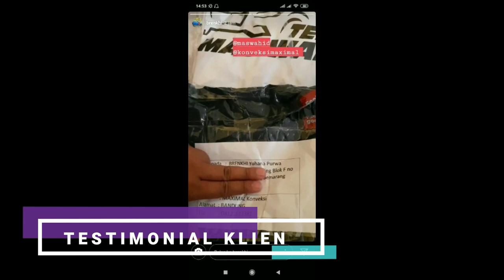Kaos Teman Mas Wahid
Review singkat mengenai pembuatan Kaos Teman Mas Wahid

info pemesanan
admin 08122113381